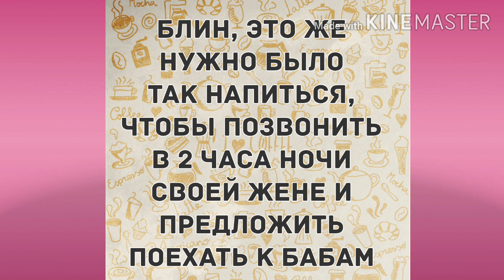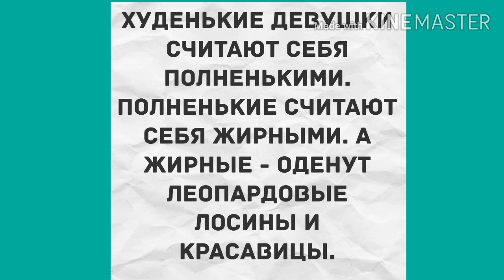Никаких баб, одни мужики! Прикольный анекдот дня!